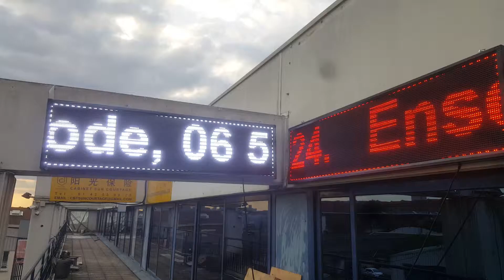+33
Enseigne Lumineuse LED journal lumineux Externe programmable défilement et plusieurs autres animations

Description :

Enseigne Lumineuse LED journal lumineux externe programmable  défilement et plusieurs autres animations étanche, vous pouvez programmer le texte et l’animation que vous voulez et changer quand vous avez envie, les promos, les bienvenues, les fêtes...

DIMENSION: voici quelques dimensions proposées avec les prix, nous pouvons fabriquer toute les dimensions.

20x100cm = 221 Euro

20x132cm = 273 Euro

20x164cm = 362 Euro

36x100cm = 362 Euro

36x132cm = 451 Euro

36x164cm = 547 Euro

36x200cm = 702 Euro

33x120cm couleur = 627 Euro

28x100cm couleur P6 = 741 Euro

D’autres dimensions sont disponibles interne et externe, mono-couleur et multi-couleurs.

D’autres dimension disponible aussi fabrication sur mesure

COULEUR: blanc, rouge, vert, bleu, jaune

Adresse: Bureau 03. 2eme etage 83-85 AVENUE VICTOR HUGO 93300 AUBERVILLIERS